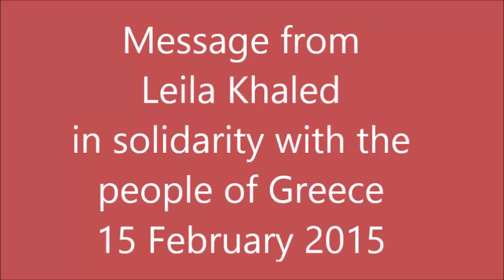Leila Khaled - Message of Solidarity to the People of Greece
This is a message from Leila Khaled, Palestinian resistance figure and leader, in solidarity with the people of Greece as they confront colonial powers and austerity programs on 15 February 2015:

Full text:

Today, I am sending my greetings and solidarity to the people of Greece, who are fighting for their rights and their dignity, confronting European financial powers who instead seek to consign Greece to poverty and despair. The people of Greece have made their voice heard in the streets and then again in the elections, where their vote for SYRIZA, the Coalition of the Radical Left, was clearly a vote against injustice, racism, poverty and despair.

The policies imposed by the "Troika" upon the Greek people have been devastating for the Greek working class. They have been devastating for farmers, and for migrants and refugees in Greece.

As Palestinians, we are confronting an enemy that has driven our people from our land, that works hand in hand with the same imperialist forces that are devastating Greece. We know that the Greek people have a history of resistance to occupation - and you are continuing to resist today. We, the Palestinian people, are resisting today as well, fighting imperialism and oppression in Palestine. And the Palestinian movement has always stood with the peoples of the world who resist injustice and struggle for their liberation. Today, we stand with the people of Greece.

On behalf of the Popular Front for the Liberation of Palestine and the Palestinian movement for liberation, I express my solidarity and my salutes to the Greek people, and join in the call of the people of the world for justice: for an end to the memorandum and the austerity policies; for social justice and self determination for the Greek people. I urge all friends of Palestine, and all friends of Greece, to take to the streets on February 15. Victory for Palestine! Victory for Greece!